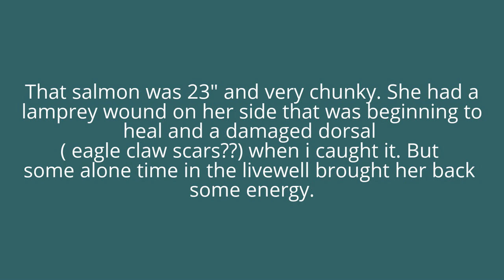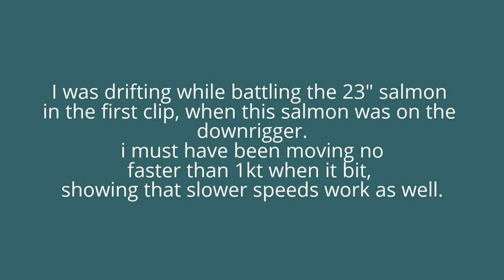Underwater salmon trolling Lake Champlain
November Landlocked salmon trolling on Lake Champlain. Depth of camera was anywhere from 50ft to 25ft down. Weather was not as forecasted so it was a little harder to maintain a good speed. Targeting shelves adjacent to deep water was the tactic.